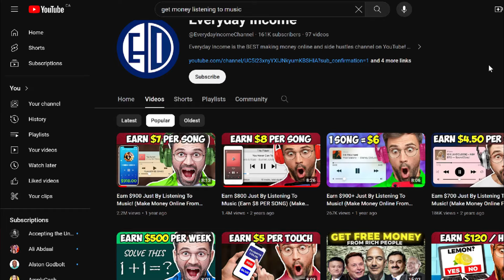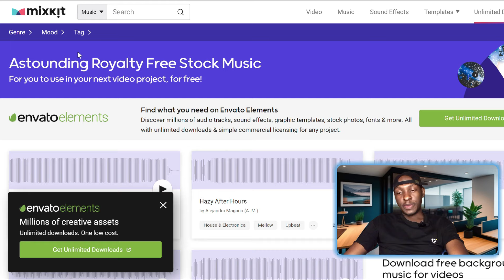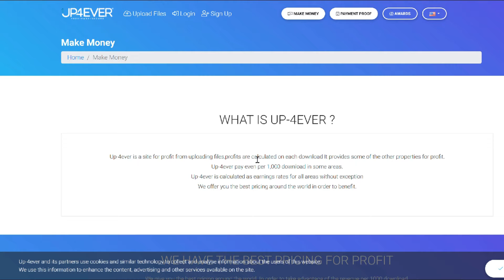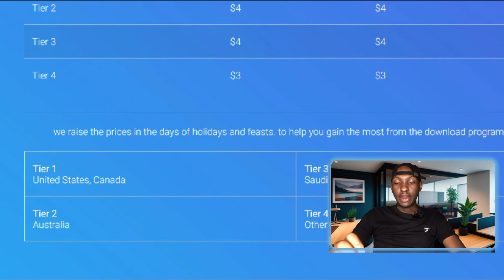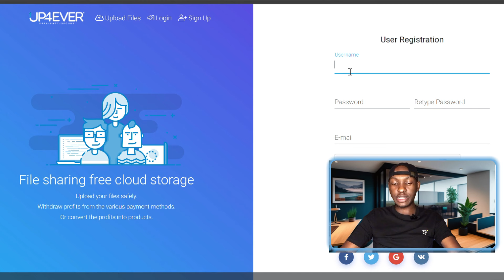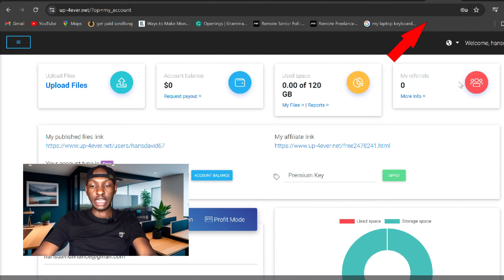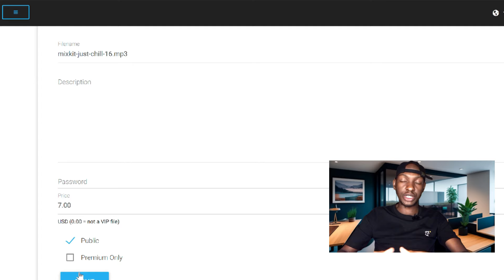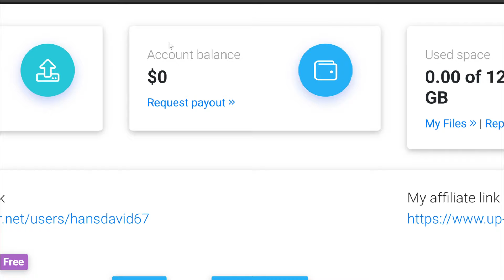I Tried Making $8,000 Only By Listening To Music But This Happened After 2 Months Of Trying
Hey Friends,
Join me on an eye-opening journey as I delve into the popular trend of making money by simply listening to music. In this video, I dive headfirst into the world of passive income streams, putting the claim to the test. Can you really earn cash just by enjoying your favorite tunes? Follow along as I share my honest experience, revealing the highs, the lows, and the surprising realities behind this intriguing concept. Get ready for an inside look at the truth behind the hype of earning through music listening. Don't miss out on this revealing exploration – hit play now and discover if the music money-making myth holds any truth!